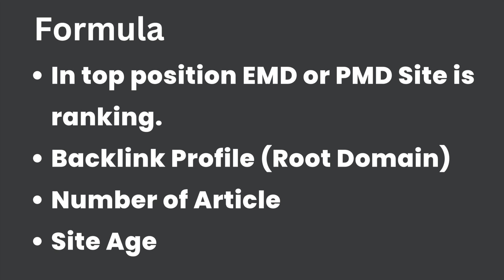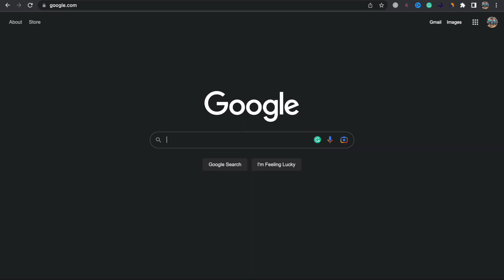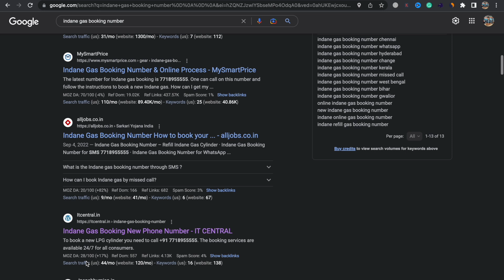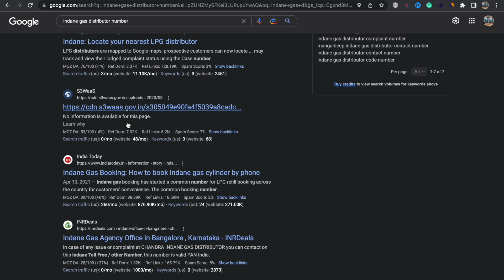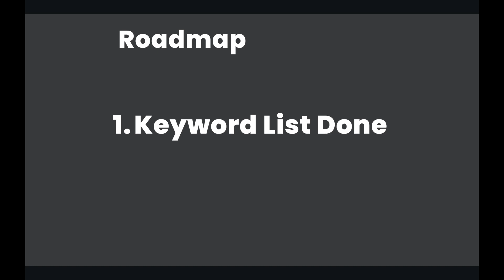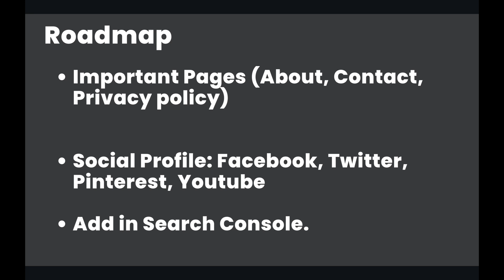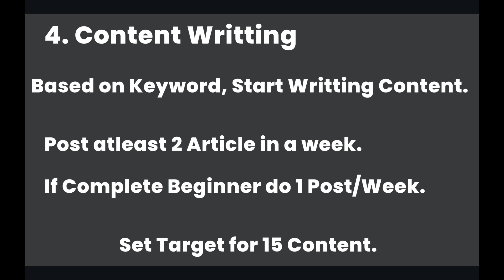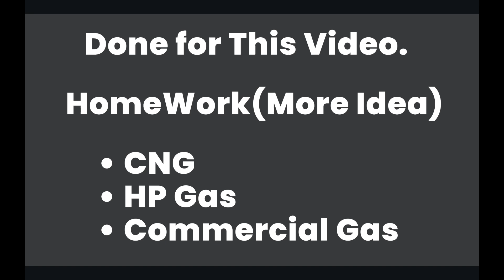New Blog Niche Idea 2023 - Gas Cylinder Niche - Niche Finding Series 3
Hello Family! How are you?

Hope everyone is okay.

This is the 3rd video of the niche finding series. In this series, we are learning how to find niches, and I am providing the best niche ideas of 2023.

So Today niche is: Gas Cylinder Niche. Like Indane Gas.

To aaj ke video me hum free method se niche find krenge. Keyword find krenge without using any paid tool.

Es se beginner ko kafi help milega.

Uske bad blog bnane ke liye Roadmap bhi diya hai Maine.

(Send receipt and get access to premium Group)

I am waiting for your feedback.

About Creator:
Vikash Kumar (Blogger Vikash)